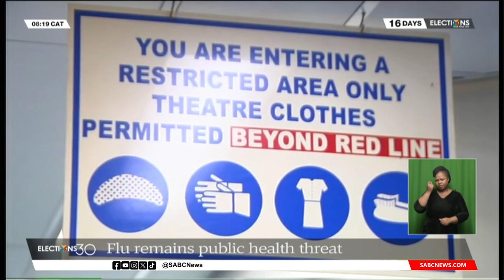Medical Matter Morning Live SABC interview with Dr A Glass (Clinical Virologist)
Dive into the world of virology with our esteemed Clinical Virologist, Dr. Allison Glass! Get all the latest insights on the winter flu and how to stay healthy this season by watching her informative interview on Medical Matters on Morning Live SABC.  Click the link below to stay informed and empowered in the fight against seasonal illnesses!